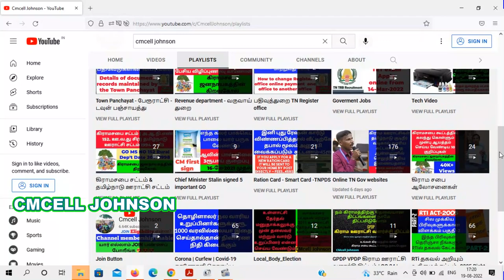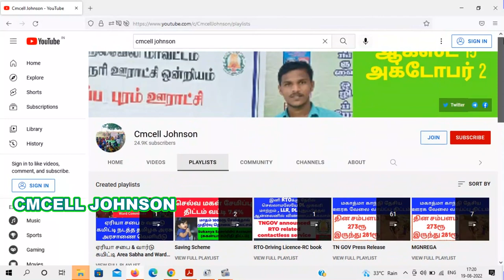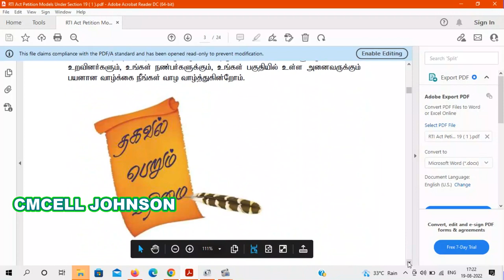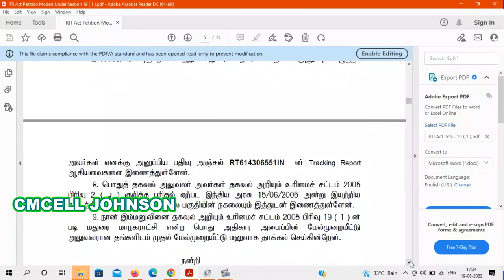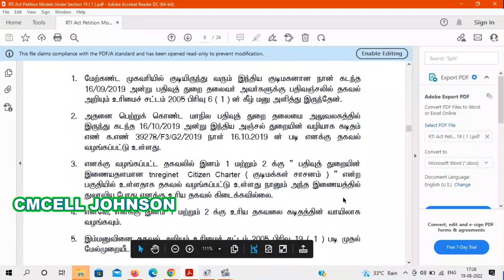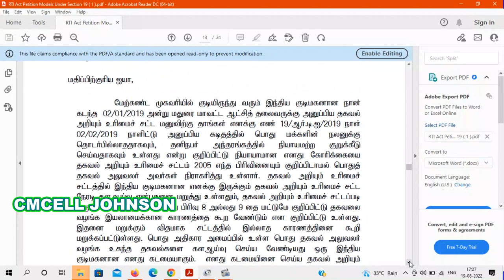தகவல் பெறும் உரிமை சட்டத்தில் முதல் மேல் முறையீடு செய்வது எப்படி how to file rti first appeal 19(1)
how to file rti first appeal 19(1) explanation with 15 model petition  தகவல் பெறும் உரிமை சட்டத்தில் பிரிவு 19 (1)ல்  முதல் மேல் முறையீடு செய்வது எப்படி

First appeal 19(1)  model petition

TNSIC RTI NC model Petition தகவல் ஆணையம் உத்தரவு பிறப்பித்த பிறகும் PIO தகவல் வழங்கவில்லை என்றால் அடுத்து என்ன செய்ய வேண்டும் ? மாதிரி மனுவுடன் விளக்கம்

TNSIC RTI NC model Petition pdf file